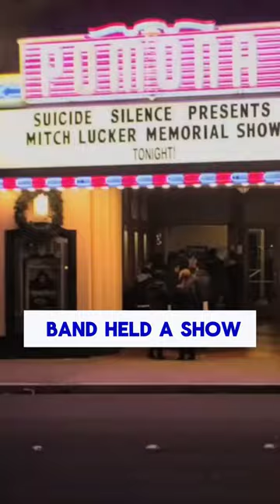Donating $800 Worth Of Toys (Suicide Silence & Mitch Lucker)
$800 Worth Of Toys Personally Donated By Suicide Silence & Mitch Lucker